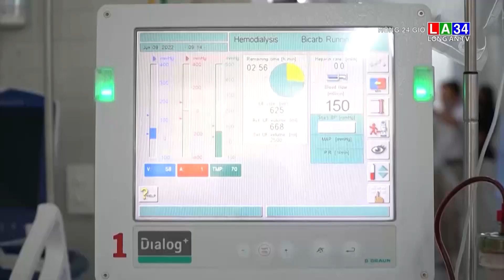TP HCM kích hoạt báo động đỏ liên viện cứu sống thai phụ ngưng timI LONG AN TV